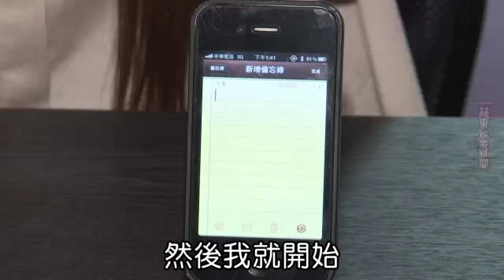動新聞張韶涵3C控百萬搜奇 充電器轉接頭隨身 蘋果日報Apple Daily